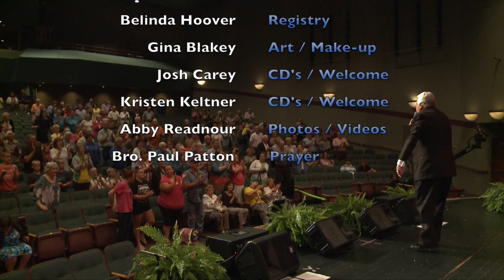The Blakey Quartet 30th Anniversary Concert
Live music video recordings by Pro Video Audio Productions. This video was filmed live on location with four Sony HD cameras, one 12' jib arm crane, two GoPro Hero 3+ cameras and one DJI Phantom 2 video drone. The audio portion was multi tracked, remastered and synced back to video in post editing. If you would like more information about our video production services please give us a call at or you can learn more about us

If you would be interested in purchasing this video in it's entirety contact The Blakey Quartet